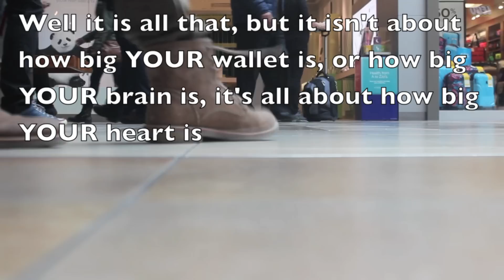Random acts of kindness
Please support the artist by buying their music, this album and track is available for download now from all the usual online outlets, may be also available for purchase in physical format as well.
No profit is being generated from this commercial. Song used: Inspiring piano music - Sazaela
Quote by Mark Twain
GROUP: Zagros, Tyler, Austin, Matthew